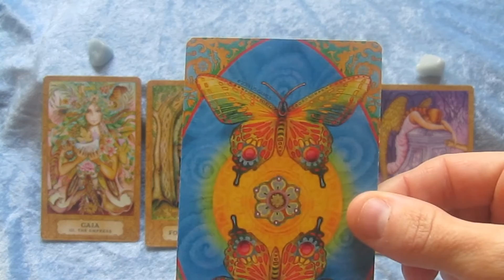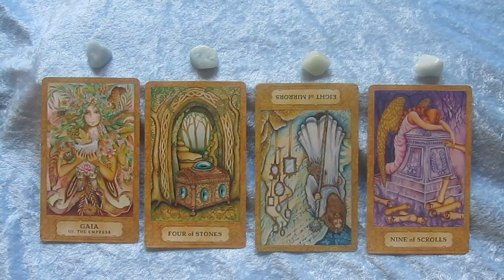Sagittarius Tarotscope for December 2015